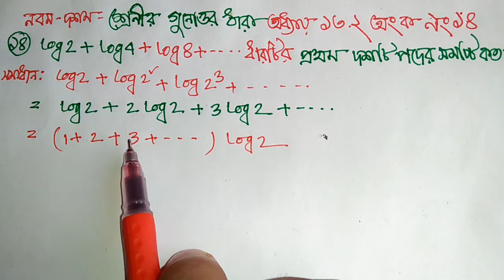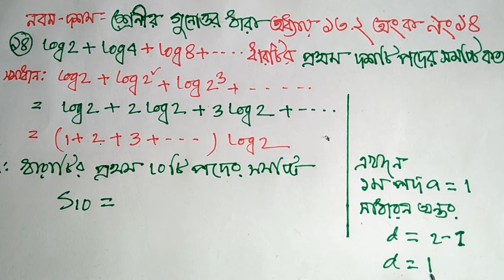গুণোত্তর ধারা ( Class 9-10 EX- 13.2 math question no 14 )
How to math solution of class 9-10 EX- 13.2 math quesion no 14 ?? আজকের লেকচারে দেখাবো কিভাবে নবম -দশম শ্রেণীর অধ্যায় ১৩.২ অংক নং ১৪ সমাধান করা যায় ? এ ছাড়াও সসীম ধারা , পদ সংখ্যা নির্নয়, সমষ্টি নির্নয়, গুনোত্তর ধারা, যোগফল নির্নয়